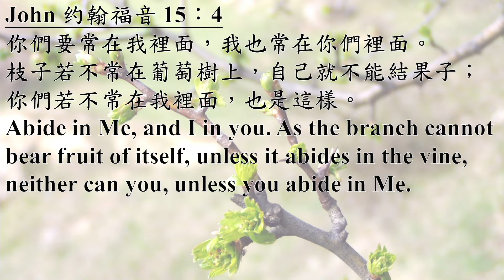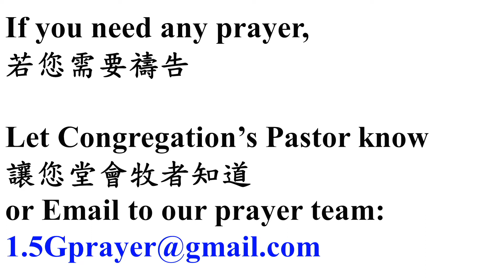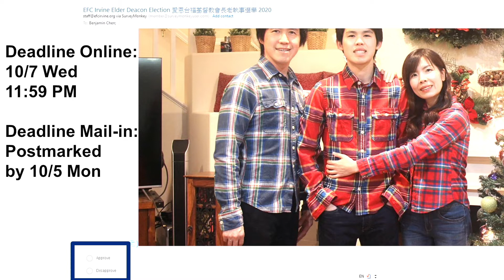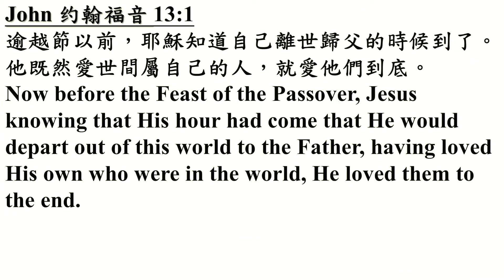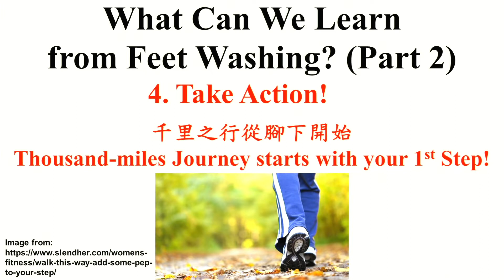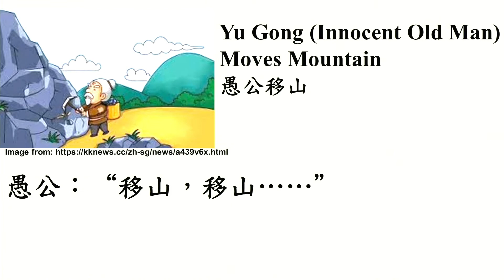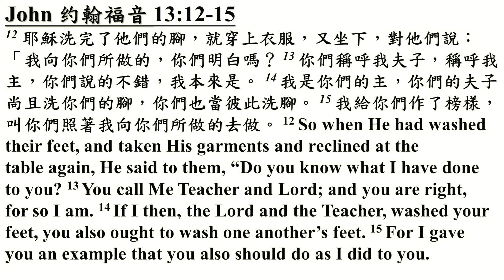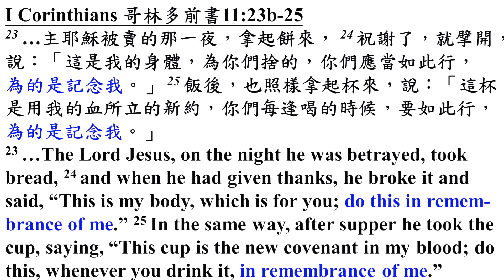What Can We Learn From Feet Washing? (Part 2) - Pastor Benjamin - 20201004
Pastor Ben of 1.5 Generation speaks on the topic of "What Can We Learn From Feet Washing?1 (Part 2)" from the passage of John 13:1-17

If this is your first time worshipping with us, we’d love to get in contact with you.

Be sure to follow our Facebook Page for the latest updates on EFCI 1.5 Generation:

Certificate of Licenses & Services Granted to Evangelical Formosan Church - Irvine CCLI Copyright License #655746 + Rehearsal License CRL134133 + Streaming License # 20337895

Musics in this video:

永恆唯一的盼望 The Hope of Our Lives

Grace flows down
Writers:
David Bell, Louie Giglio, Rod Padgett
Label:
Lifeway Worship Project